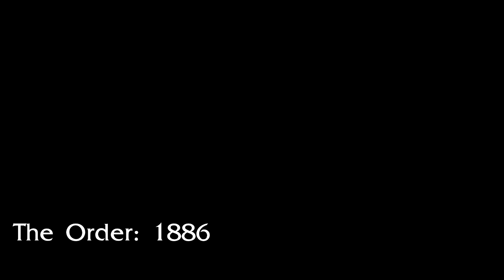Top 10 Games 2015 - Most Promising Games of 2015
Enjoy my list of Top 10 Upcoming/Anticipated Games in 2015. I believe these games will be the best that we will see in 2015, hopefully I am right!

Timeline:

0:16 -Dying Light
2:08 -Batman: Arkham Knight
4:46 -The Order: 1886
7:30 -The Witcher 3: Wild Hunt
10:26 -Halo 5: Guardians
11:40 -Tom Clancy's The Division
12:45 -Quantum Break
13:40 -Uncharted 4: A Thief's End
14:31 -Dead Island 2
15:07 -Tom Clancy’s Rainbow Six: Siege

Dead Island 2 Trailer - (E3 2014)
Dying Light - E3 2014 Trailer
Dying Light Run Boy Run Trailer
Halo 5 Official Trailer E3 2014 - Halo 5 Guardians (1080p HD)
Official Batman- Arkham Knight Announce Trailer - Father to Son
Quantum Break E3 2013 Trailer
Rainbow Six Siege E3 2014 Gameplay World Premiere [US]
The Order- 1886 - E3 2014 Full Trailer - PS4
The Order 1886- 22 Minutes Of Developer Gameplay Walkthrough Part 1 HD
The Witcher 3- Wild Hunt - E3 2014 - The Sword Of Destiny Trailer
The Witcher 3- Wild Hunt - E3 Swamps Gameplay - Eurogamer
Tom Clancy's The Division E3 2014 Official Cinematic Trailer [US]
Uncharted 4- A Thief's End E3 2014 Trailer (PS4)